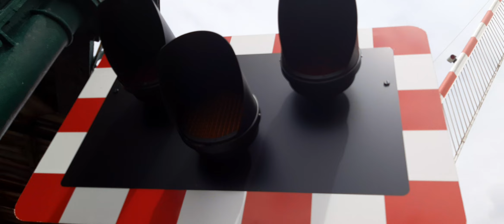Chichester station level crossing Wednesday 15.7.2020